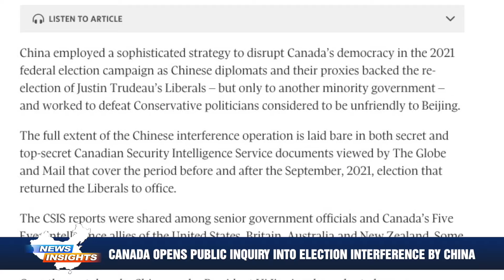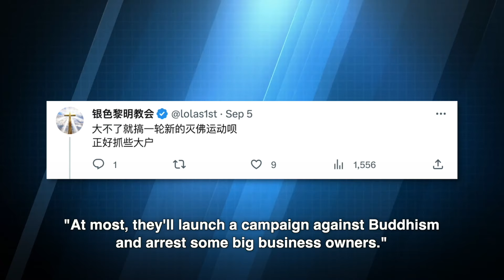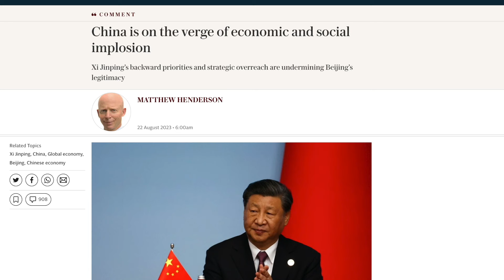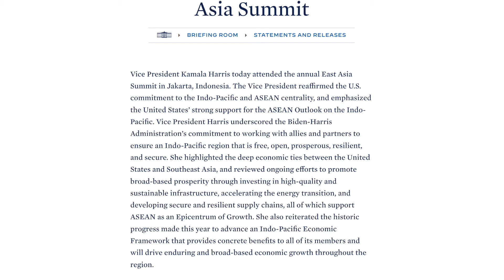China seeks to criminalize anyone 'hurting the feelings' of its people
0:00 Highlights
0:39 China seeks to criminalize anyone 'hurting the feelings' of its people
3:01 Canada opens public inquiry into election interference by China
4:45 Unable to pay salaries to civil servants: Hebei authorities ask the temple for money
8:28 Japan received over 30,000 harassing calls from China after the Fukushima wastewater discharge
10:40 US Vice President underscores importance of stability and peace in Taiwan Strait